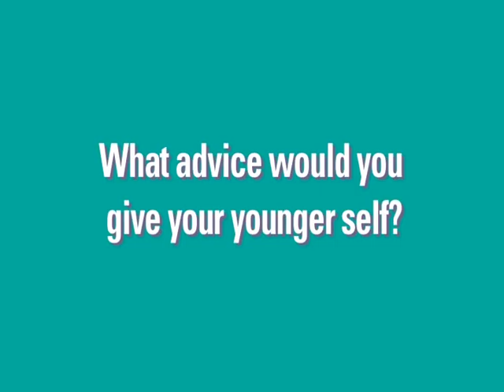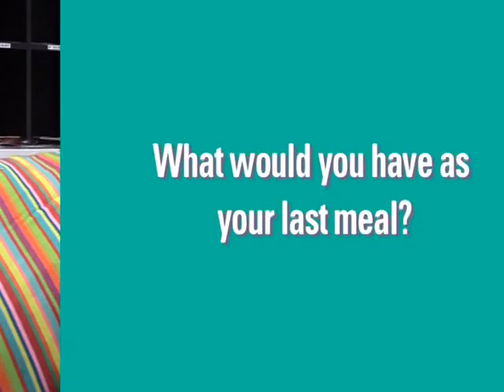On the Couch - Sharelle McMahon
We talk to co-captain Sharelle McMahon about her celebrity lookalike, her Twilight fixation and Death by Chocolate...